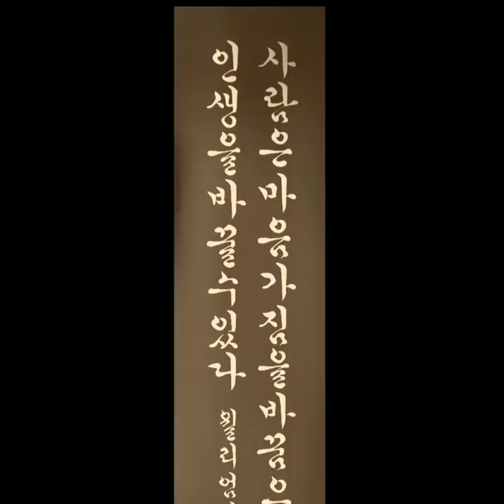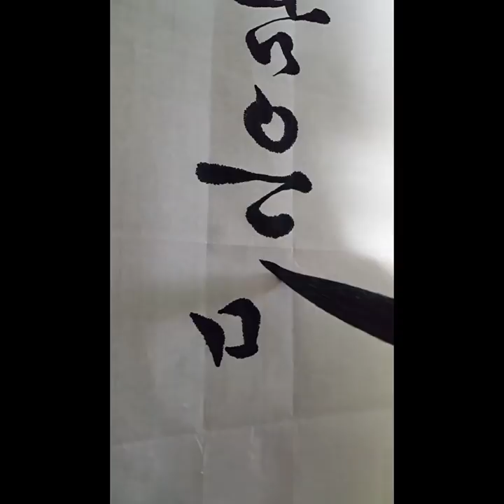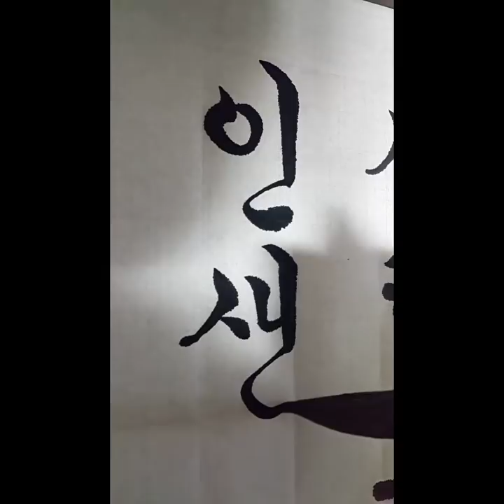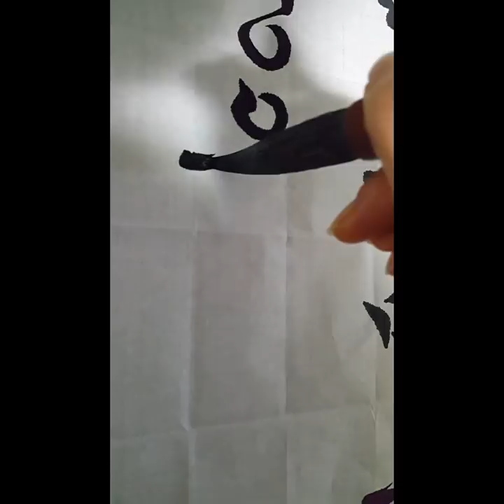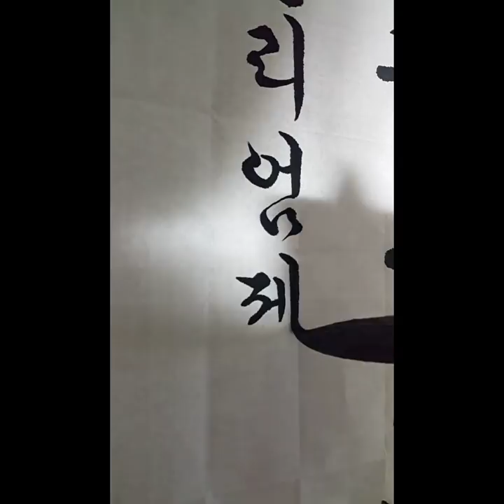서예 한글서예 명언(사람은 마음가짐을 바꿈으로써 인생을 바꿀 수 있다.)calligraphy,書道,書法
사람은 마음가짐을 바꿈으로써 인생을 바꿀 수 있다.
– 윌리엄 제임스 –

A person can change his or her life by changing his or her mind.
– William James –

人は心構えを変えることによって人生を変えることができる。
- ウィリアム·ジェームス-
人可以通过改变心态来改变人生。
– 威廉詹姆斯 –

(이탈리아) Una persona può cambiare la sua vita cambiando la sua mentalità.
-William James –

(베트남)Con người có thể thay đổi cuộc sống bằng cách thay đổi tấm lòng.

태검아트  따뜻한 하루(더 멀리 바라보는 마음)보러가기